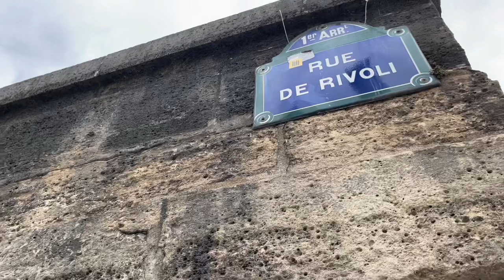🇫🇷[PARIS 4K] WALK IN PARIS "PLACE DE LA CONCORDE" (EDITED VERSION) 19/JULY/2022